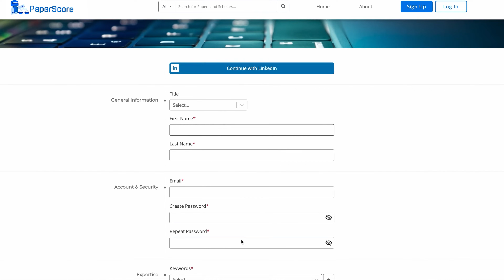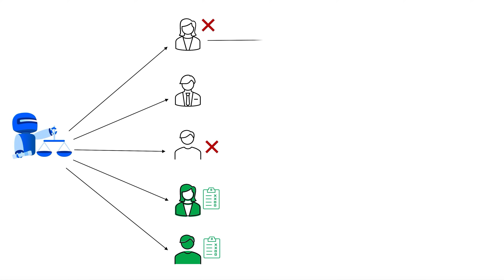Join the Academic Revolution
The current research publication industry is dominated by a three-sided network effect between authors, institutions, and journals. Institutions and authors want to publish in well-known journals, while journals want to publish works of well-known authors (and institutions) who have published in well-known journals. This can lead to self-fulfilling prophecies. PaperScore aims to break this outdated ecosystem by completely decentralizing the peer-review process.

Dr. Armani